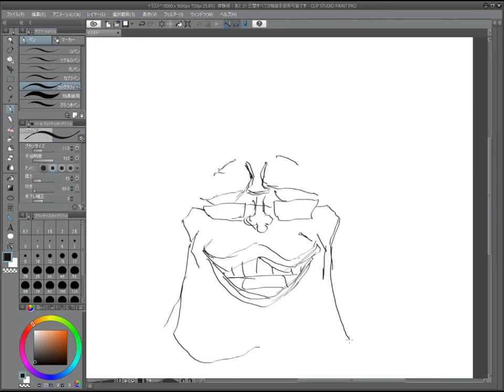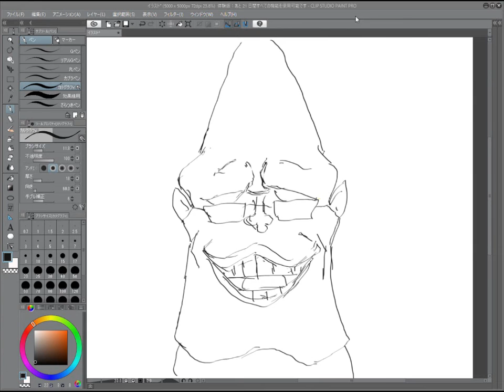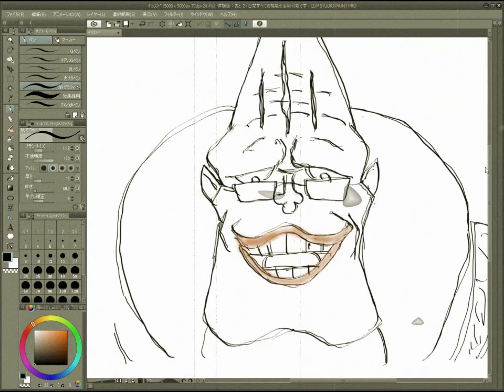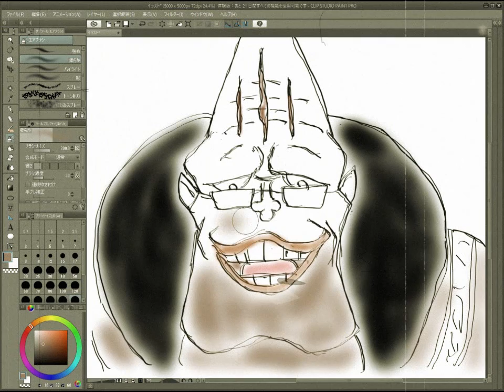ワンピース『アブドーラ』イラスト(Abdola,Drawing）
ワンピース　ドレスローザのバトルトーナメント出場者。怖い顔してます。でも、『麦わら大船団』の一員になります。